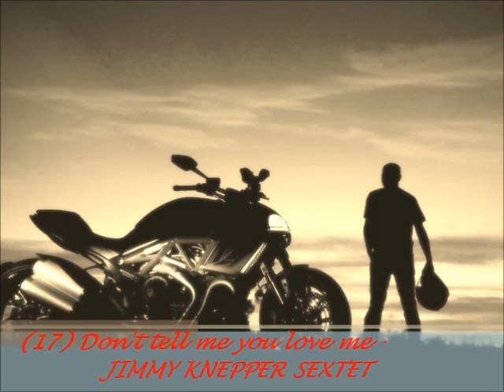ROCK MUSIC (22) BEST SONGS FOR RIDERS (PHOTOS OF HARLEY DAVIDSON)PART TWO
The Hells Angels...
were originally formed in 1948 in Fontana, California through an amalgamation of former members from different motorcycle clubs, such as The Pissed Off Bastards of Bloomington. The Hells Angels website denies the suggestion that any misfit or malcontent troops are connected with the motorcycle club. However, the website notes that the name was suggested by Arvid Olsen, an associate of the founders, who had served in the Flying Tigers "Hells Angels" squadron in China during World War II. The name "Hells Angels" was inspired by the common historical use in both World War I and World War II, to name squadrons or other fighting groups by a fierce, death-defying name. The Flying Tigers (American Volunteer Group) in Burma and China fielded three squadrons of P-40s; the Third Squadron was named "Hell's Angels". The 1930 Howard Hughes film Hell's Angels displayed extraordinary and dangerous feats of aviation, and it is believed that the World War II groups who used that name based it on the film. The HAMC acknowledges more than one hundred chapters spread over 29 countries. The first official chapter outside of the US was formed in New Zealand in 1961. Europe did not become home to the Hells Angels until 1969, when two London chapters were formed after the Beatle George Harrison invited some members of the HAMC San Francisco to London.Two people from London visited California, "prospected", and ultimately joined. Two charters were issued on July 30, 1969; one for "South London", the other for "East London" but by 1973 the two charters came together as one, simply called "London". The London Angels provided security at a number of UK Underground festivals including Phun City in 1970 organized by anarchist International Times writer and lead singer with The Deviants Mick Farren. They even awarded Farren an "approval patch" in 1970 for use on his first solo album Mona, which also featured Steve Peregrin Took (who was credited as "Shagrat the Vagrant"). The 1980s and 1990s saw a major expansion of the club into Canada.
In an interview in September 2011, with one of the original "thirteen", the above history is confirmed as basically accurate. The person interviewed is perhaps the only one of the original thirteen still living. The youngest member would be aged mid-seventies at this point, and they all engaged in a life of reckless behavior.
The Hells Angels are sometimes depicted in a similar mythical fashion as the James-Younger Gang, as modern day legends, or as free spirited and iconic of an era of brotherhood and loyalty. Others describe them as a violent criminal gang and a scourge on society. The 1966 Roger Corman film, The Wild Angels depicts the gang as violent and nihilistic.